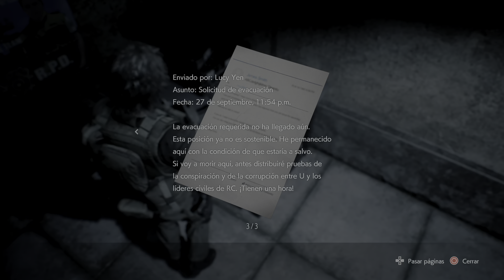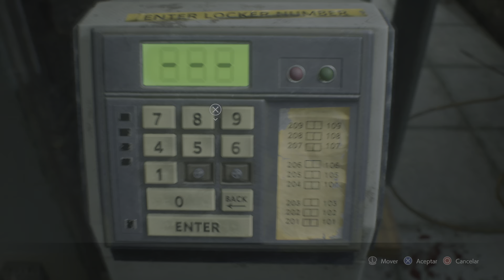RESIDENT EVIL 3:La Comisaria"PS5"